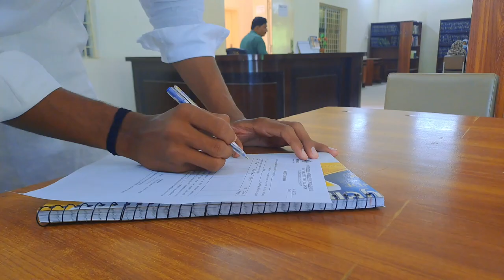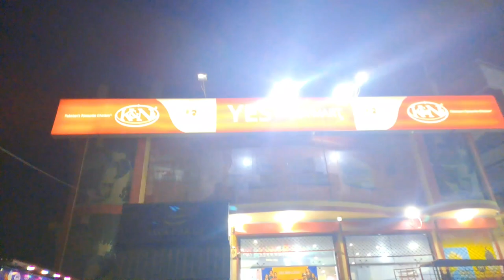Bhi ka hostel Chornay Ka fasila#Hostel vlog aondoka agriculture campus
Bhi ka hostel Chornay Ka fasila#Hostel vlog
My younger brother last Day in university hostel 🥲🎒